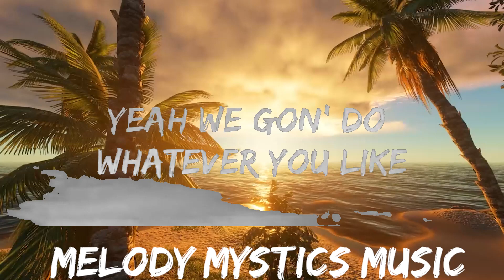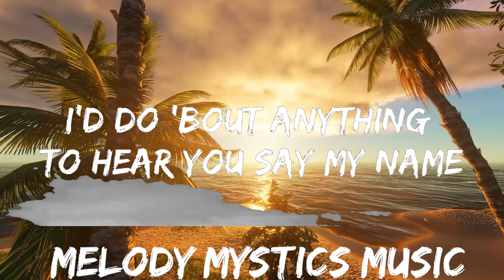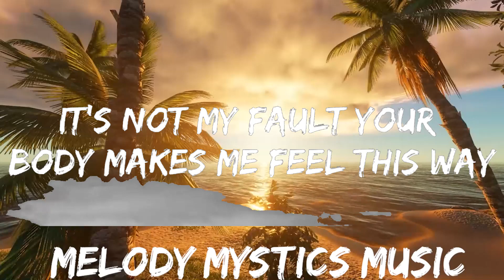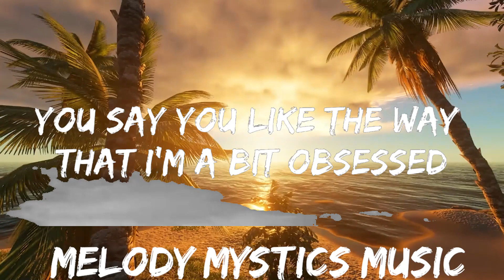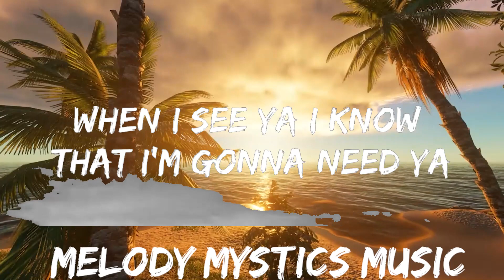Jake Daniels - Novia (Lyrics) | 30mins with Chilling music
🎵 Follow the official 7clouds playlist on Spotify :
🎧 Jake Daniels - Novia
⏬ Download / Stream:

⭐ Listen the song on all platforms:

👉 Jake Daniels

☁️ 7clouds:

🎤 Lyrics: Jake Daniels - Novia

[Verse 1]
You might have to excuse me for what I might say
It's not my fault your body makes me feel this way
I'd do 'bout anything to hear you say my name
Every time that you do it makes me wanna stay

[Chorus]
Mi novia
Yeah, you give me fever
My señorita
Besar como mantequilla
Mi novia
I could never leave ya
When I see ya
Know that I'm gonna need ya
Mi novia
My señorita
Besar como mantequilla
Mi novia

[Verse 2]
You say you like the way that I'm a bit obsessed
You know just how to work it makе me hold my breath
I only want to make you feel nicе
Yeah we gon' do whatever you like
[Chorus]
Mi novia
My señorita
Besar como mantequilla
Mi novia
Mi novia
My señorita
Besar como mantequilla
Mi novia
Mi novia
My señorita
Besar como mantequilla
Mi novia